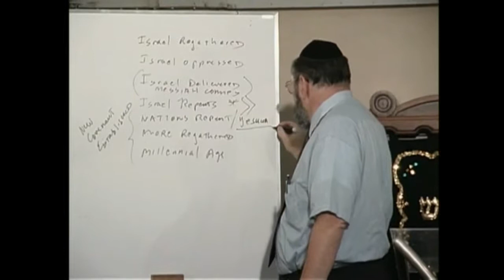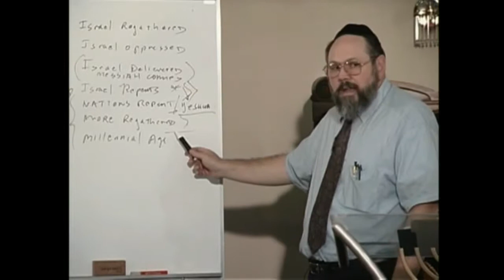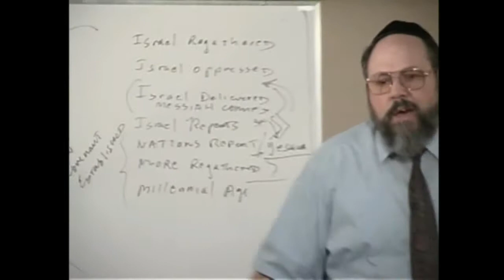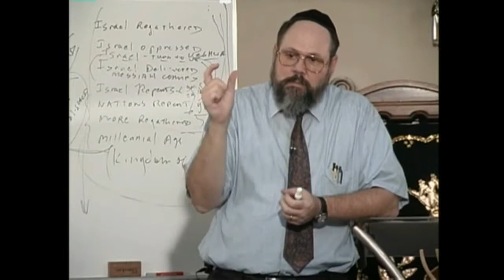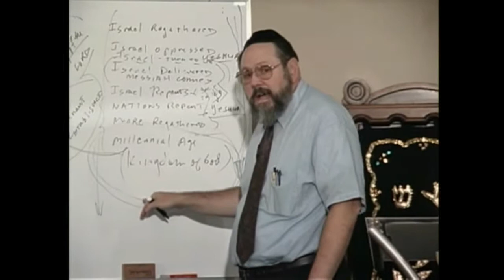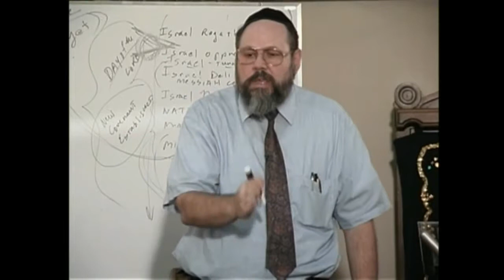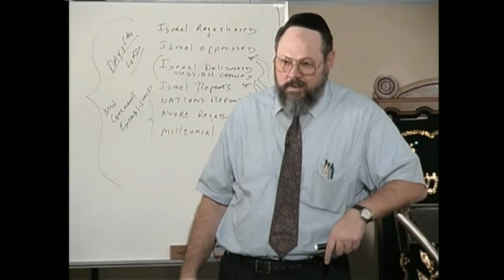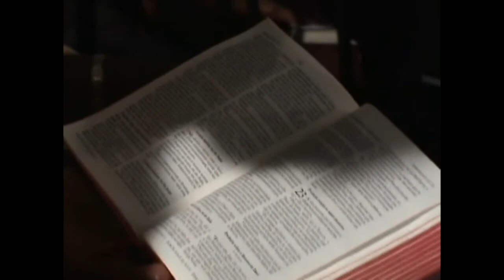МЕБИ Даниил Джастер "Израиль, церковь и эсхатология" Урок 6